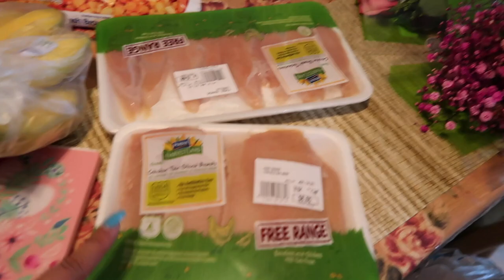A day in my life | vlog #29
This video was recorded last week. This is pretty much how my day off goes.

Workout: Barbell squats, Leg press, Elevated goblet squat, Bulgarian split squat, Hip thrust elevated, Step-ups, and leg extensions. Weight, Rep, and set vary.

Camera: Canon g7xmarkii